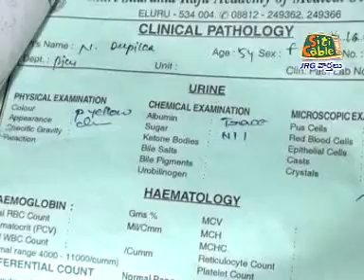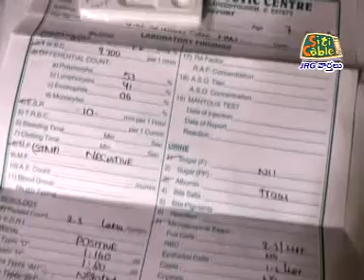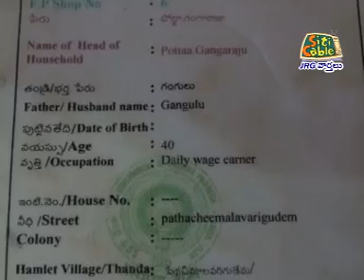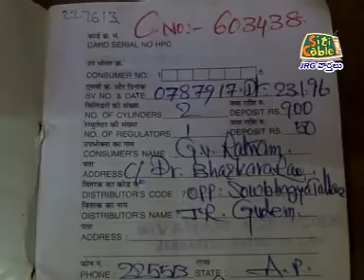JRG SITI NEWS 07 10 2012